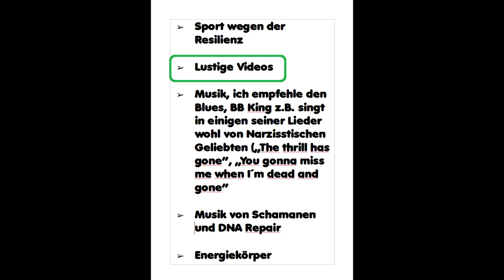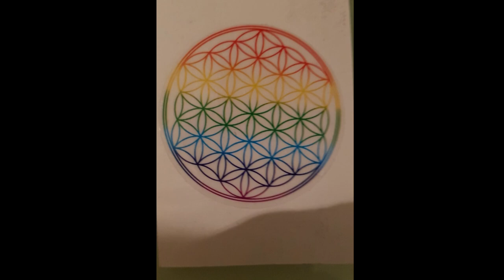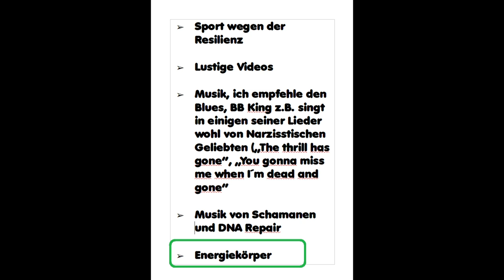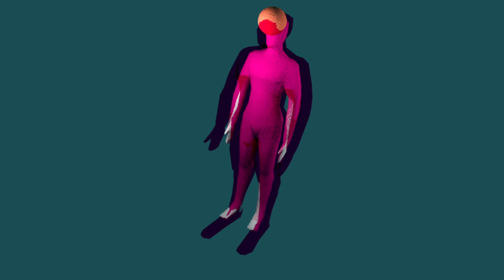Sanfter Ausstieg aus dem narzisstischen Teufelskreis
In einer Woche Symptom frei, geht das?
Ich zeige einen praktikablen Weg um sich aus einer toxischen Beziehung zu lösen.
Zu diesem Zweck kombiniere ich Elemente der Eutonie und des Energiekörper - Modell von Bodo Deletz. Die Muskelentspannung mittels der Eutonie habe ich selbst bei Stangl in seinem Institut im Odenwald gelernt.